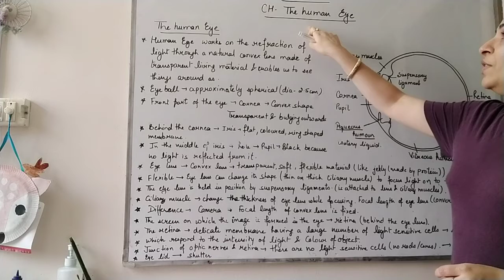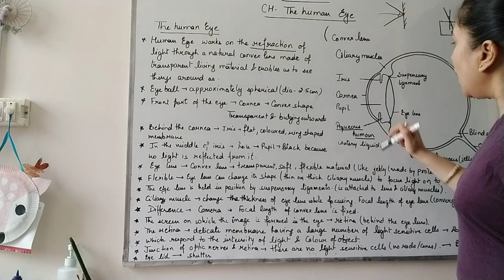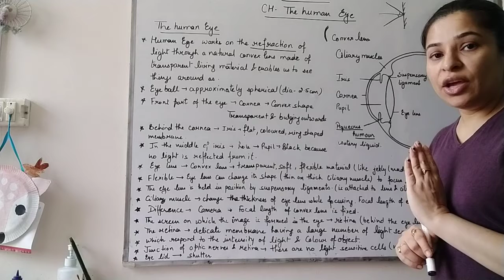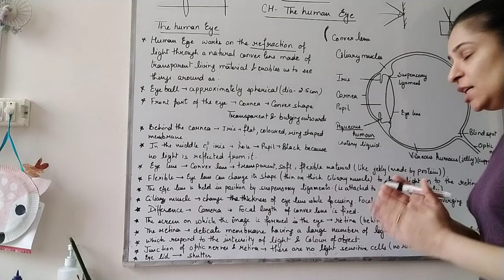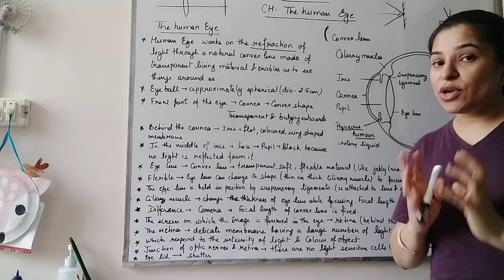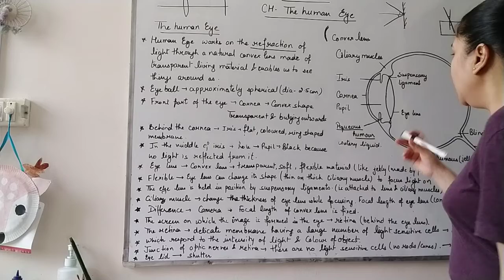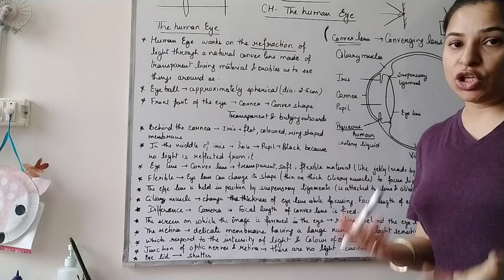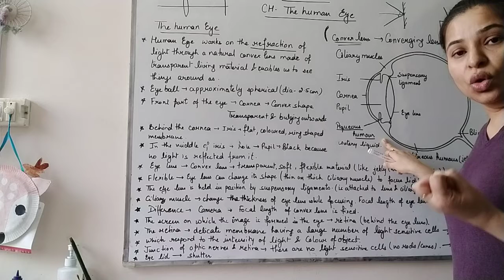CLASS 10TH Physics CH 11 1 Human eye